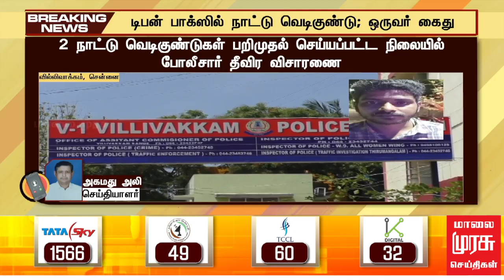BREAKINGNEWS | டிபன் பாக்சில் நாட்டு வெடிகுண்டு:ஒருவர் கைது | TN POLICE